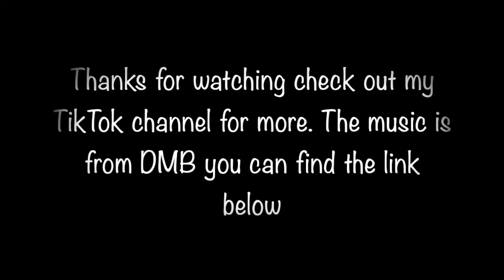Call of Duty multiplayer #35